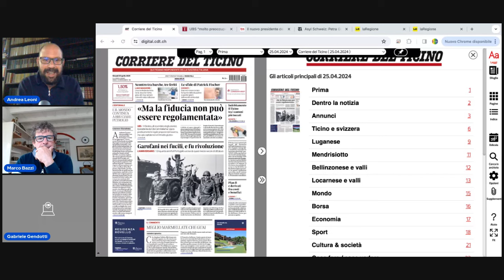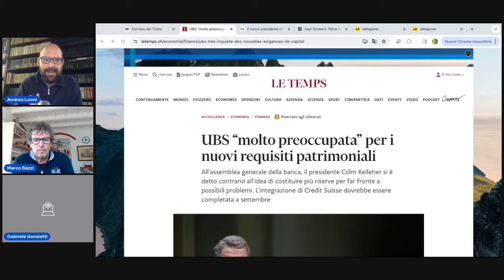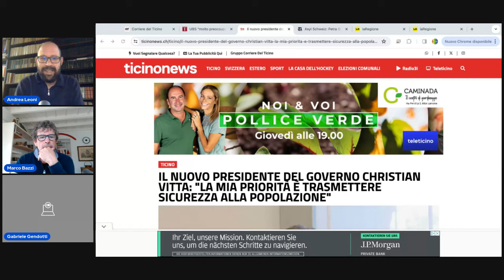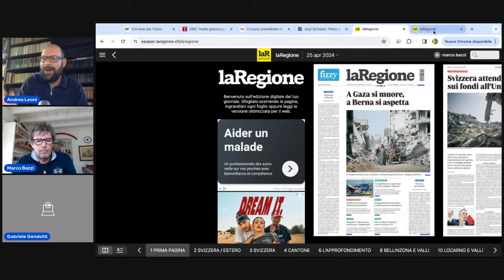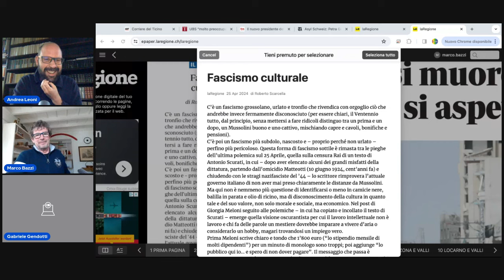LISCIO E MACCHIATO: GENDOTTI: "IL PROBLEMA IN TICINO SONO I PARTITI. E IL GOVERNO COMUNICA MALE"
Dal lunedì al venerdì, Marco Bazzi e Andrea Leoni commentano le principali notizie del mattino presenti sui media cantonali, nazionali e internazionali. Puntata del 25 aprile 2024. Ospite Gabriele Gendotti

PER ASCOLTARE "LISCIO E MACCHIATO" SU SPOTIFY

00:00 06:32 Assemblea UBS: le critiche al salario di Ermotti
06:33 10:22 UBS critica il Consiglio Federale
10:23 19:58 Le critiche ai partiti e al Governo
19:59 21:11 La Svizzera non scongela i soldi per UNRWA
21:12 26:20 La censura di Scurati e le polemiche sul 25 aprile